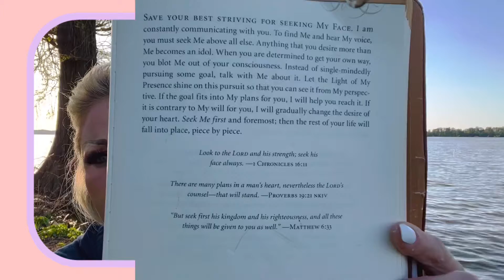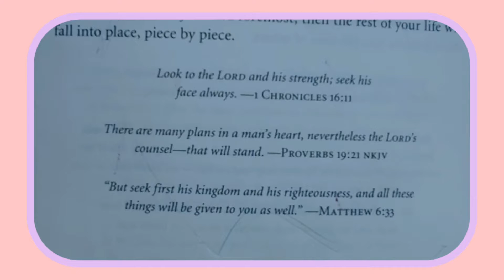Daily devotional episode 68, blessed beyond measure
Welcomed to blessed beyond measure where we use inexpensive items and DIY beautiful farmhouse and other awesome style home decor. Below I will leave links to the Amazon products that I used along with a link to the Arteza paints website, And also the Starbond Glue. And y’all have a blessed day

EXCITING NEW UPDATE

🙋‍♀️Lisa Marie’s channel link 🙋‍♀️

Videos to get you up to date on my life  !! ==

By mail ::
Samburg TN.
38254

Starbond glue == Starbond link

 content !!!